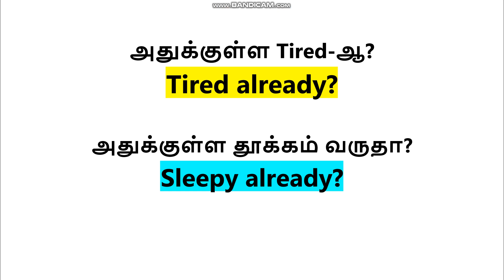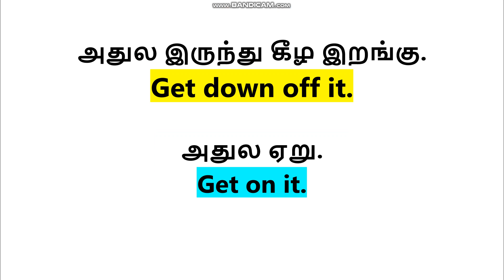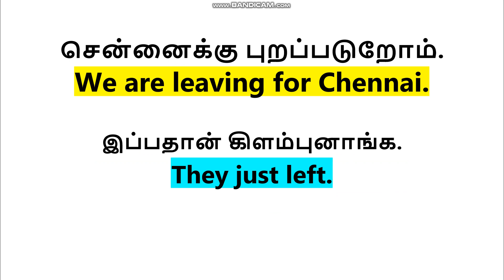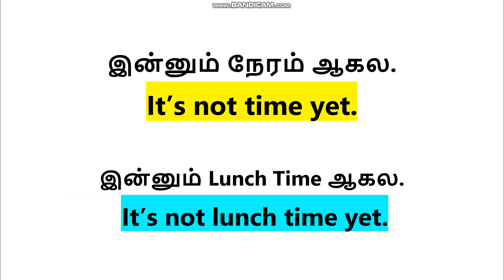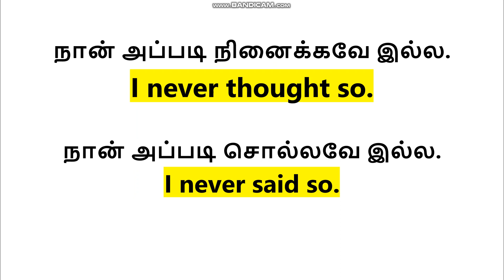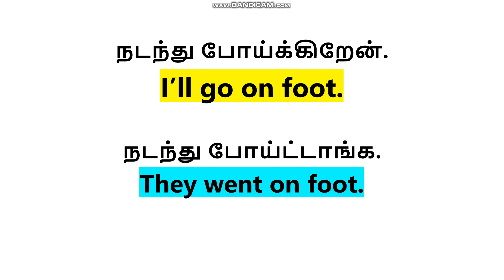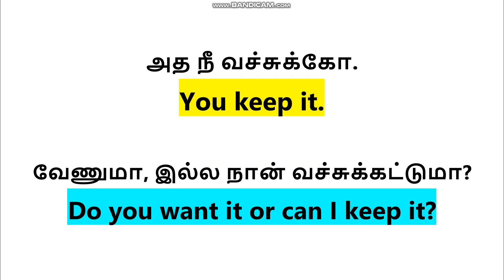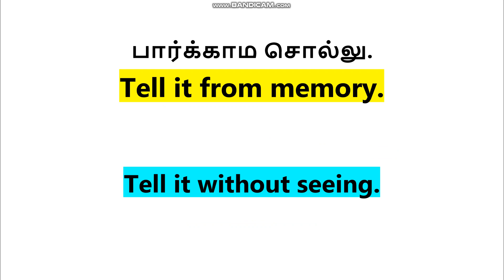For Beginners - English Speaking Practice | Spoken English in Tamil | Learn English